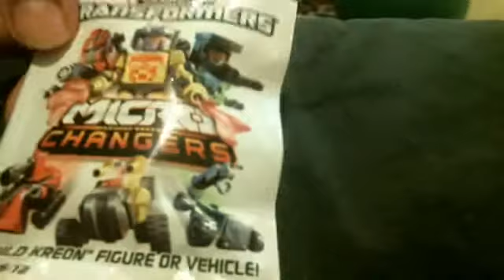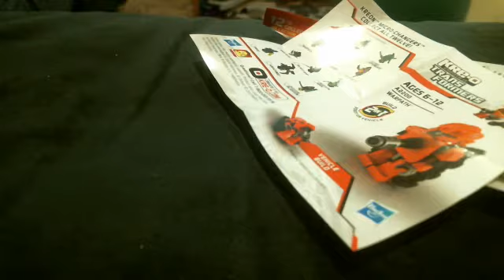Bren's Blind Bags: Kre-O Transformers Microchangers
Can't believe I found these, I seriously can't believe it.